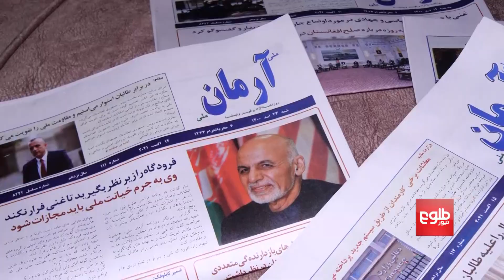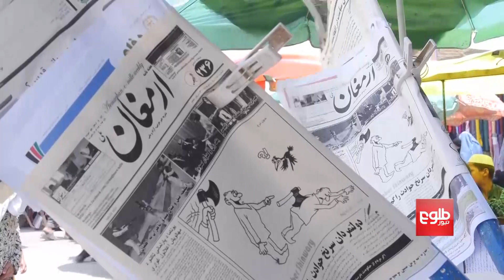توقف فعالیت رسانه‌های چاپی افغانستان